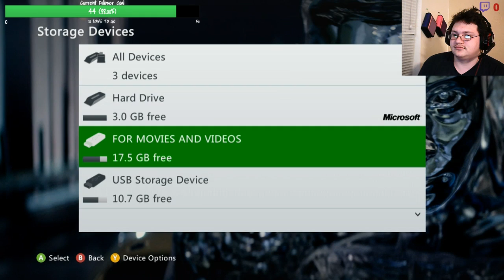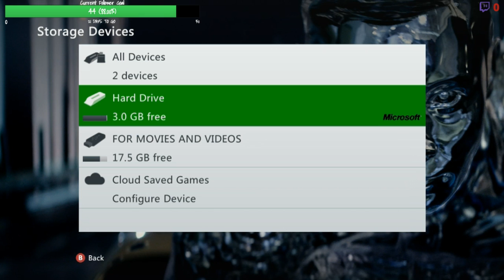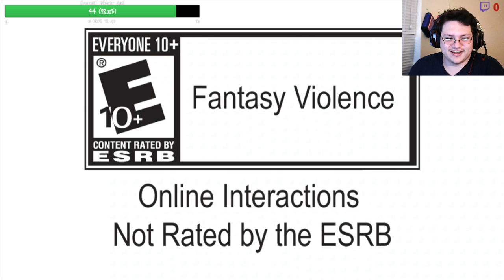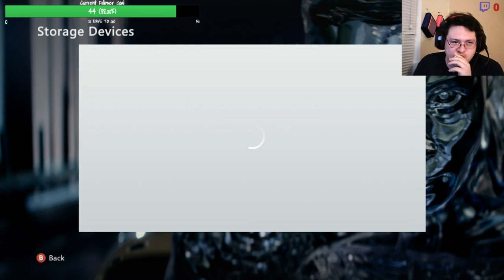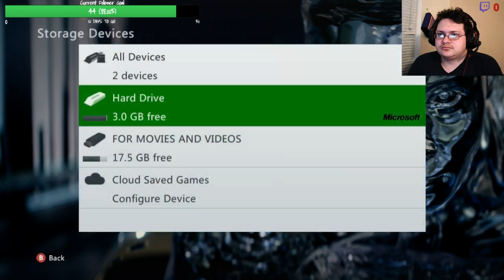Minecraft Building New Achievement World Part 10